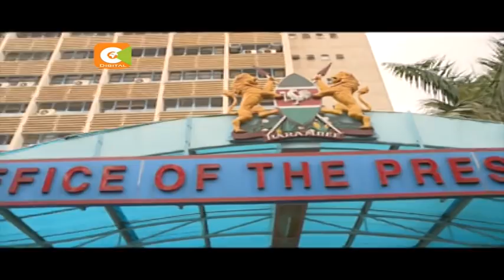Kenyatta promises to deliver on his Big Four Policy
President Uhuru Kenyatta has promised a more robust, development oriented and effective administration in the new year, to deliever on better, affordable and available healthcare, housing and food, while at the same time creating thousands of jobs for the youth. Kenyatta, in his new year message, outlined his agenda anchored on four key pillars, even as he promised to unveil a cabinet line-up that he hopes will help him deliever on his transformational plan. And as francis gachuri reports, kenyatta touched on the fractured state of the nation and the unfinished political business relating to the hotly contested presidential polls.